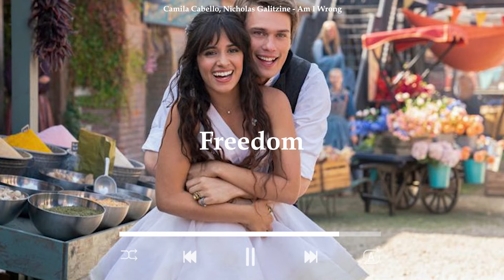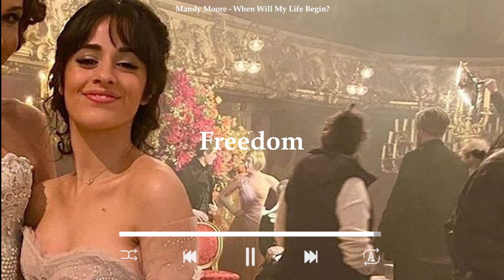[𝐏𝐥𝐚𝐲𝐥𝐢𝐬𝐭] 신데렐라 OST 모음 🥿𝒞𝒾𝓃𝒹𝑒𝓇𝑒𝓁𝓁𝒶 𝒪𝒮𝒯🐭